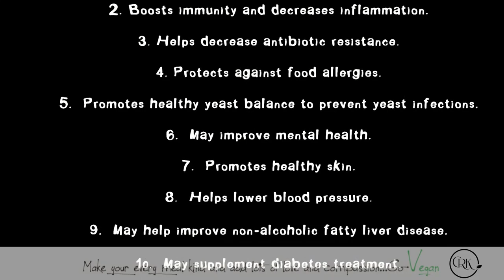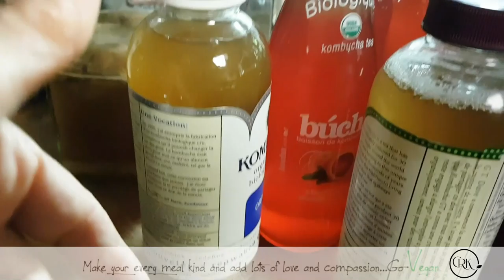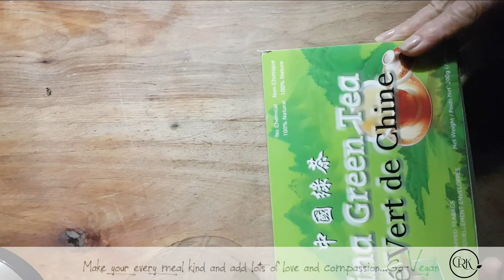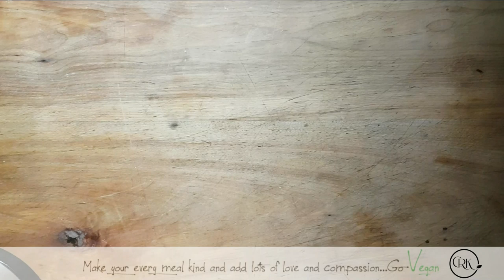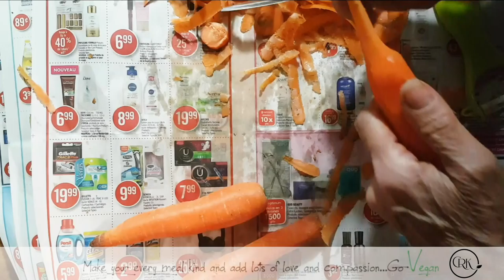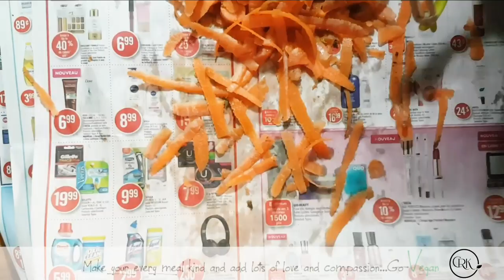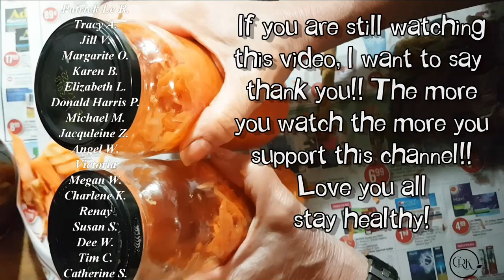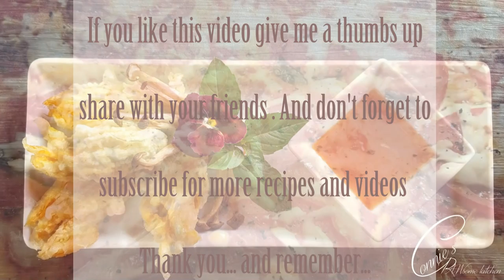VLOG VLOG VLOG Y WE NEED SPROUTS - FERMENTED FOODS - PREPPING MORE VLOG | Connie's RAWsome kitchen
IF YOU WATCH THE WHOLE VLOG I WILL BE WITH DEEP GRATITUDE TO YOU ALL FOR IT HELPS MY CHANNEL - BLESSINGS TO YOU ALL

MONTREAL, QUE.

DEHYDRATED VEGAN FOODS.
COSORI KETTLE .